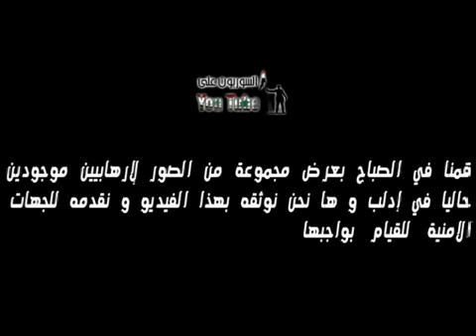The Terrorist Groups in Idleb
The so-called "Syrian Revolution" was never peaceful, and many of the border cities turned into an oasis for terrorists especially Idleb and Homs...
In this video you see the terrorists in Idleb. Of course as always they introduce themselves as the "Free Syrian Army", and insist that the revolution is peaceful. Just remember that this cursed revolution started in the mosques and was always fed by hatred fatwas. This is the typical terrorist behavior.
Look at the terrorists in the video, they don't actually look as Syrian soldiers. Take a look at their beards especially the way they shaved the mustaches and let the beards grow freely. They are definitely extremists. They wear military uniforms because they managed to burgle many military stores, and don't forget the media reports about the workshops in Lebanon. These workshops were established to produce uniforms that look like the Syrian military uniforms. It is also important to let you know that the stuff from which this uniform is made is available in the Syrian market with no restrictions, which simply means: To wear a military uniform doesn't necessary mean that you are in the Syrian military...

The Ottoman intelligent service and army are providing these nomads with weapons. The Ottoman ambitions are being renewed in Idleb. Turkey is playing one of the dirtiest roles in the crisis.